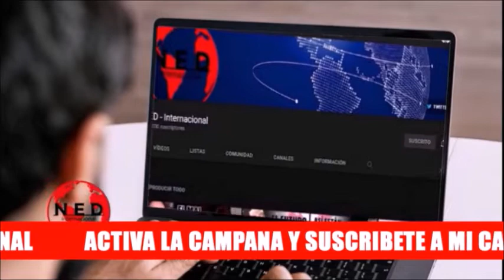LOÚLTIMO 🚨 INVASIÓN RUSA A UCRANIA TOMA UN CAMINO INESPERADO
Cindy la Rotta con Fernando Londoño en lahoradelaverdad